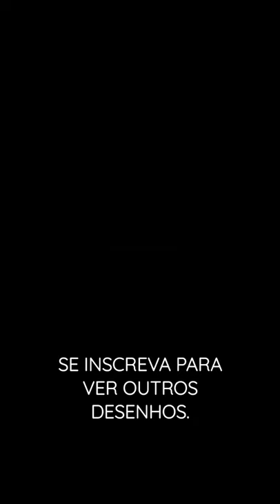Desenho antigo, mas que marcou minha evolução.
OBS: Conheça o método que te permite desenhar qualquer textura, do absoluto zero, como textura de pele, madeira, metais e etc.

Até mais